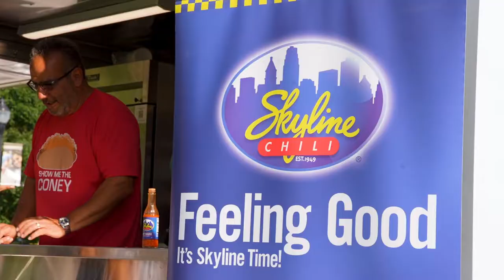A Look Back: Manresa and Week of Welcome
It was an action packed two weeks on campus as we welcomed our first-year students and taught them all about what it means to be a Musketeer!

Thanks to everyone who volunteered, planned and participated in a memorable Manresa and Week of Welcome experience.